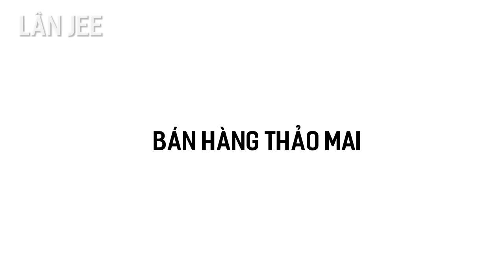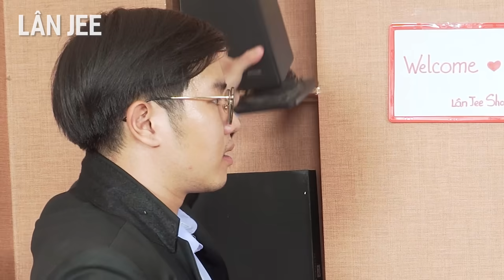BẬC THẦY BÁN HÀNG || LÂN JEE OFFICIAL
Nhân viên tận tâm như tui mà khách hàng cứ chửi hoài là sao?